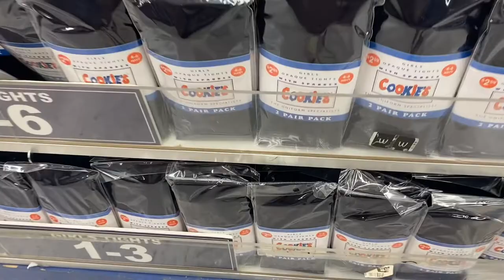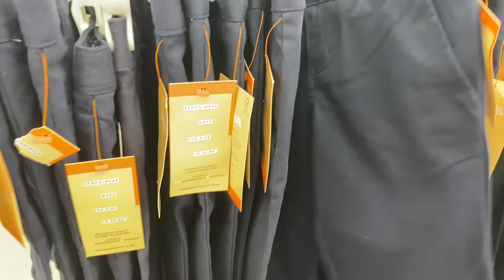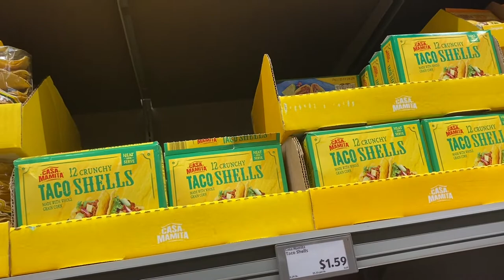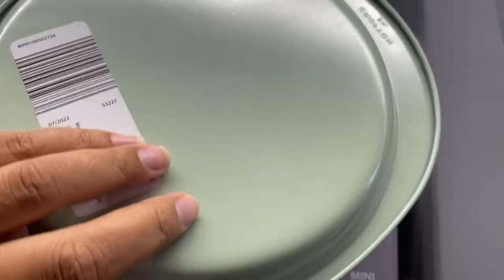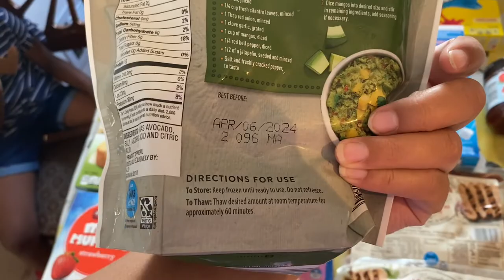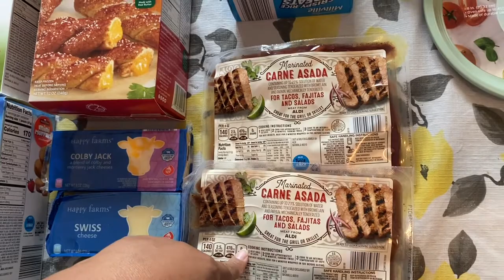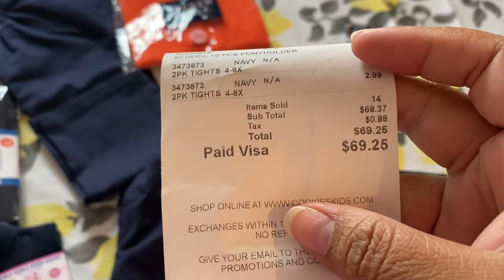Back to School Shop With Me & Haul!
Music Credit
💿Track information:
Tittle: Purity
Executor: Mesqo
Genre: Electronic